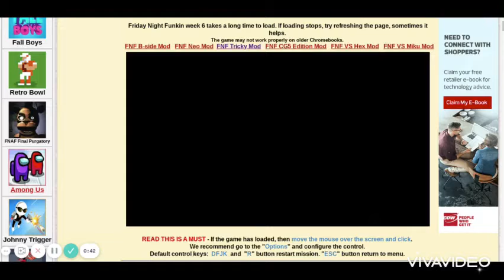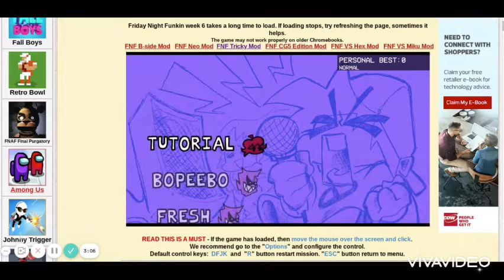Friday night funkin gameplay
Sorry for backround
noice